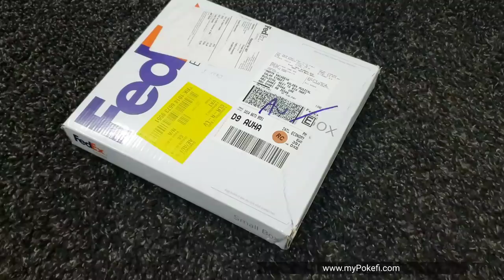Internet While Traveling | Smart Go Pokefi, PocketWiFi | Mamta Sachdeva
Pokefi is a one button pocket WiFi hotspot device using Qualcomm patent technology. By connecting to the Pokefi WiFi, you can easily manage the device via a web in any browser.